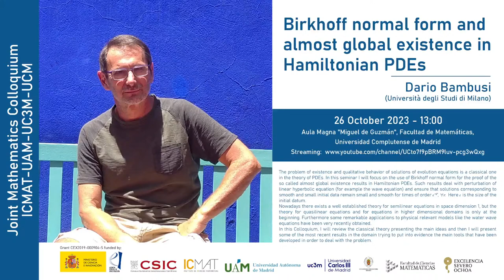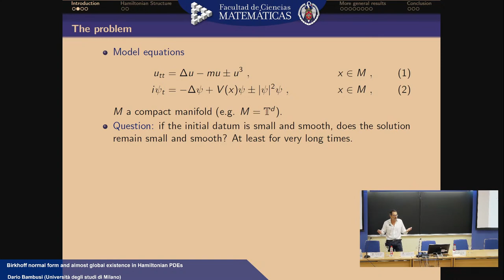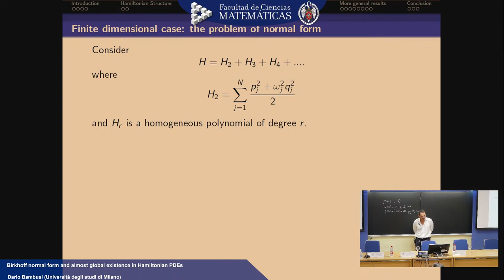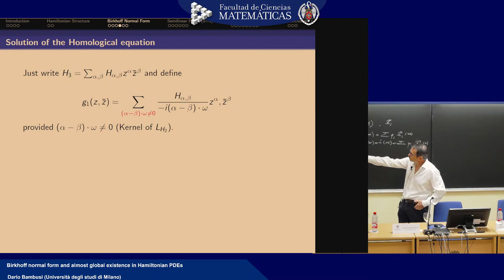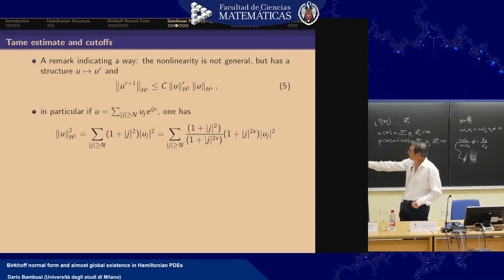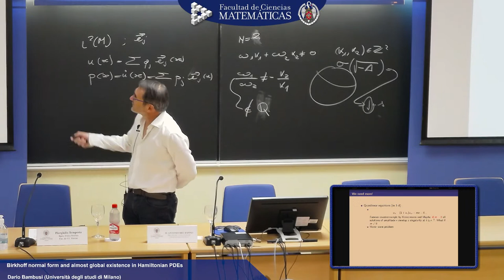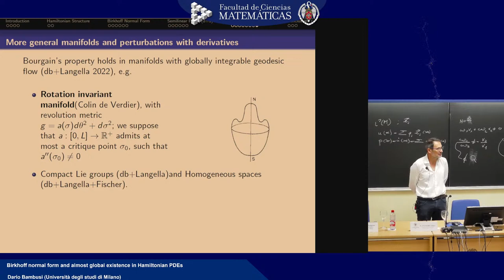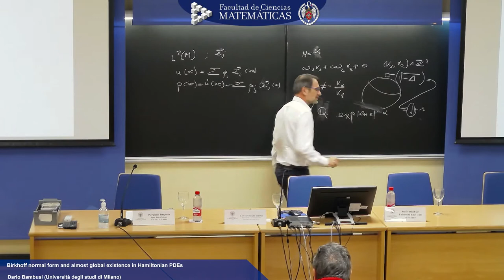Birkhoff normal form and almost global existence in Hamiltonian PDEs, por Dario Bambusi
Joint Mathematics Colloquium (ICMAT-UAM-UC3M-UCM)

Título: Birkhoff normal form and almost global existence in Hamiltonian PDEs

Ponente: Dario Bambusi (Università degli studi di Milano)

Fecha y hora: 26 de octubre de 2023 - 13:00

Lugar: Aula Miguel de Guzmán

Resumen

The problem of existence and qualitative behavior of solutions of evolution equations is a classical one in the theory of PDEs. In this seminar I will focus on the use of Birkhoff normal form for the proof of the so called almost global existence results in Hamiltonian PDEs. Such results deal with perturbation of linear hyperbolic equation (for example the wave equation) and ensure that solutions corresponding to smooth and small initial data remain small and smooth for times of order er, Vr. Here e is the size of the initial datum.
Nowadays there exists a well established theory for semilinear equations in space dimension 1, but the theory for quasilinear equations and for equations in higher dimensional domains is only at the beginning. Furthermore some remarkable applications to physical relevant models like the water wave equations have been very recently obtained.
In this Colloquium, I will review the classical theory presenting the main ideas and then I will present some of the most recent results in the domain trying to put into evidence the main tools that have been developed in order to deal with the problem.